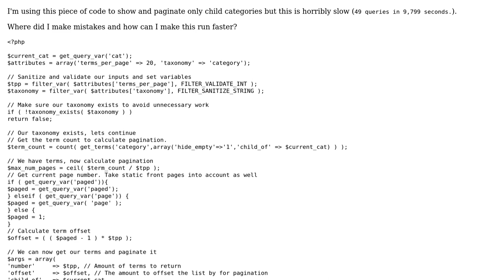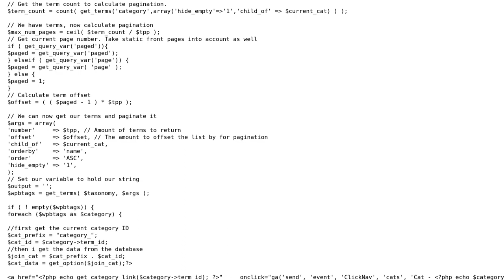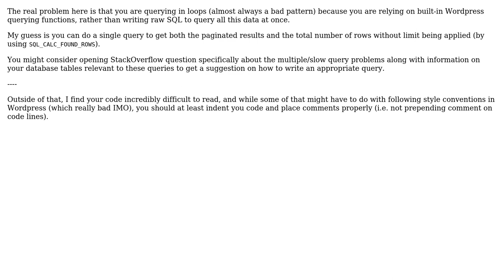Code Review: Show and paginate only child categories with wordpress query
With thanks & praise to God, and with thanks to the many people who have made this project possible! | Content (except music & images) licensed under CC BY-SA | Music | Images & others | With thanks to user Mike Brant user bpy and the Stack Exchange Network Trademarks are property of their respective owners. You are responsible for your own actions.